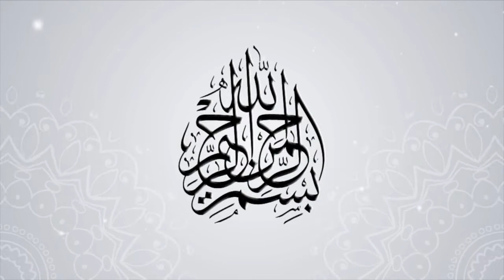CARA MUDAH BIKIN ES BLEWAH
Assalamualaikum teman-teman,  Kali ini kita membuat es blewah sederhana, dengan bahan hanya blewah dan air gula saja. Es blewah ini biasanya dulu saya bikin waktu di kos-kosan, dan enaknya membuat es blewah ini mudah dan murah (karena bikin kenyang juga...)